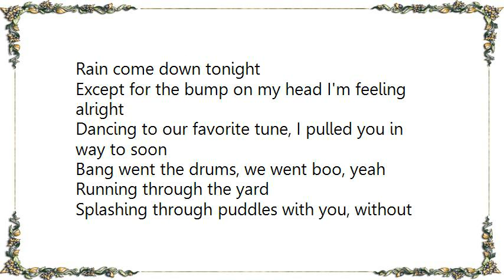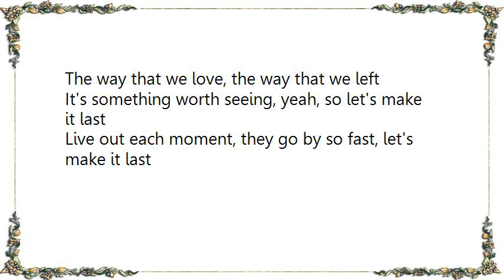Brandon Heath - Let's Make It Last Lyrics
[Lyrics Brandon Heath - Let's Make It Last]
Rain come down tonight
Except for the bump on my head I'm feeling alright
Dancing to our favorite tune, I pulled you in way to soon
Bang went the drums, we went boo, yeah

Running through the yard
Splashing through puddles with you, without regard
Do you think the neighbors will care
So what if they do, they'll just stare, kids will all say it's not fair

The way that we love, the way that we left
It's something worth seeing, so let's make it last, let's make it last

Come sun sunny day
We'll call and sit to our jobs, what will we say
She's coming down with the flu
I think that I'm catching it too, this is what love makes you do

It's something worth seeing, so let's make it last

It's something worth seeing, yeah, so let's make it last
Live out each moment, they go by so fast, let's make it last